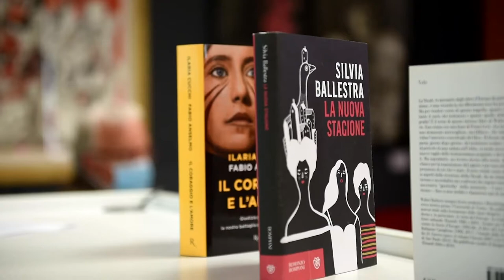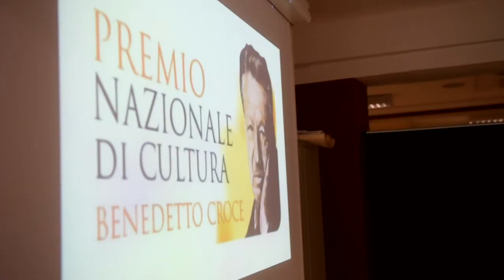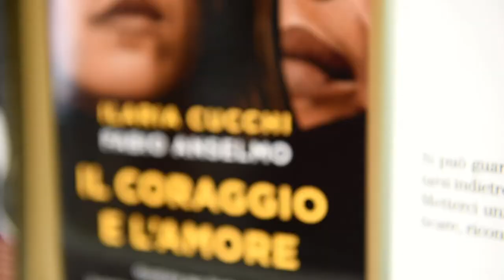Premio "Benedetto Croce": presentati i vincitori 2020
Il racconto della conferenza stampa di presentazione dell'edizione 2020 del Premio Nazionale di Cultura "Benedetto Croce" - Pescasseroli. Sono stati annunciati i libri vincitori di quest'anno e presentati gli eventi della cerimonia di premiazione che si terrà il 24 e 25 luglio. Nel servizio gli interventi di Pasquale D'Alberto, organizzatore del Premio e Gianmarco Cifaldi, Garante dei Detenuti d'Abruzzo.